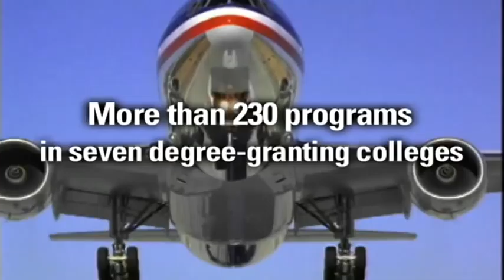WMU - "Grab the Reins" TV :60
:60 TV spot for Western Michigan University.

Produced by The Image Group in the Fall of 2008.